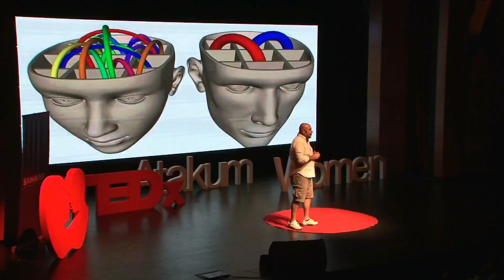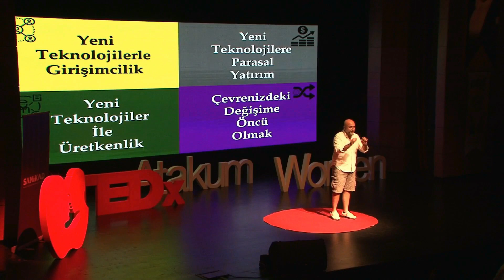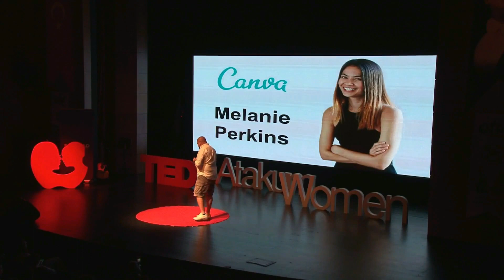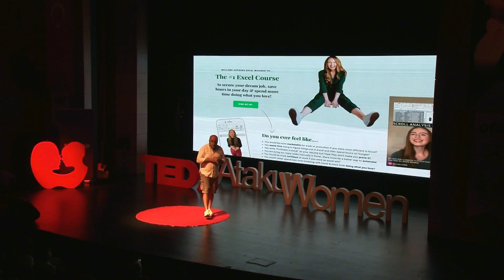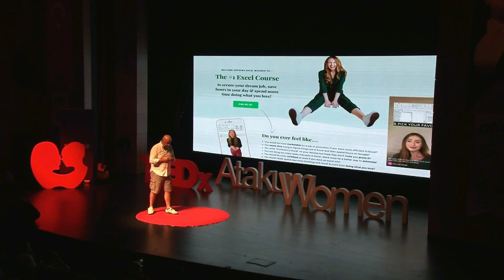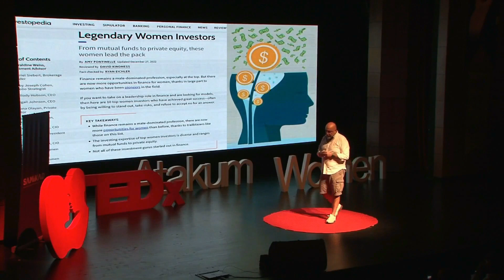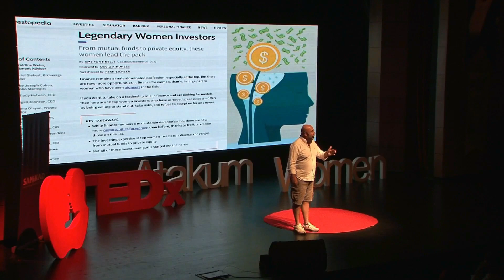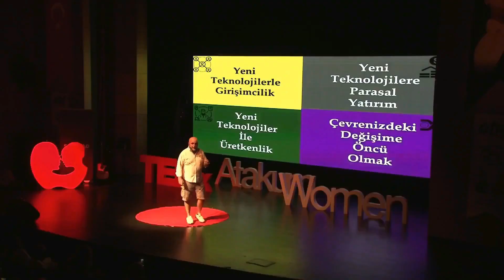Yapay Zeka İle Milyon Dolarlık Kadın Girişimciler | Bora Özkent | TEDxAtakumWomen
Bütün bu iş zihinsel. Yani erkek şunda iyi, kadın şunda iyi; bunlar tamamen zihinsel. Araştırmalar erkek beyni ve kadın beyni arasında çok büyük bir fark görmüyor. Küçücük bir gramaj farkı var, onun dışında bir şey yok. Aynı becerilere sahibiz ve hatta daha fazla iletkene sahipsiniz kadın beyninde, daha fazla beyaz maddeye sahipsizsiniz. Bu sayede bağlantılar kurabiliyorsunuz. Yepyeni şeyler söyleyebiliyorsunuz. Ama zihnin modelini değiştirmekle başlıyoruz. Teknoloji takip edin, teknoloji okuyun, teknolojiyle ilgili şeyleri izleyin!

Bora Özkent inovasyon, girişimcilik, gelişen teknolojiler, gelecek trendleri ve müşteri deneyimi alanlarında kişileri ve kurumları geliştiriyor. ODTÜ İşletme lisansının ardından Koç Üniversitesi Executive MBA programını tamamladı. Kariyeri boyunca Arthur Andersen Business Consulting ve Fed Eğitim’de çeşitli yönetim görevlerinde bulundu. 2008’de kendi işini kurmaya karar verdi ve Özkent A.Ş’yi kurdu. 2020 yılında Haddini Aş Kulübü isimli Türkiye’nin en büyük kişisel gelişim topluluklarından birisini eşi Pınar Özkent ile yarattılar. Kulüplerinde ürettikleri içerikler, düzenledikleri canlı etkinlikler ve verdikleri eğitimler ile her gün on binlerce insanın kişisel gelişimine katkıda bulunuyorlar. Koç Üniversitesi MBA programında yıllarca Girişimcilik dersleri verdi. İnovasyon, müşteri deneyimi ve kişisel gelişim alanlarında 4 kitabı bulunmaktadır: Büyük Şirketler İçin İnovasyon Manifestosu, Adım Adım İnovasyon, Emsalsiz Müşteri Deneyimleri ve Haddini Aş, Çünkü Çok Daha Fazlasına Layıksın This talk was given at a TEDx event using the TED conference format but independently organized by a local community.